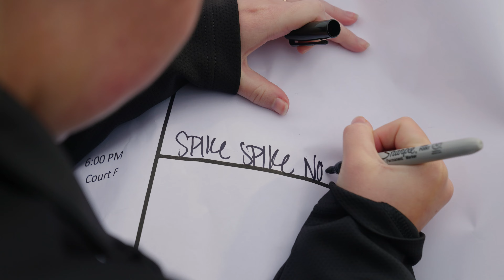Open Tournament at Skyline Social & Games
The Skyline Open tournament is an annual tournament where in the morning, we start playing volleyball with rec, intermediate lower, and intermediate upper divisions. In the afternoon, we start bean bags, bocce ball, and drink-in-hand volleyball, which is the ultimate rec league volleyball where all players must hold drinks while playing! Win cash and alcohol prizes. If you're ever in town and want some fun competition, you have to check this out.